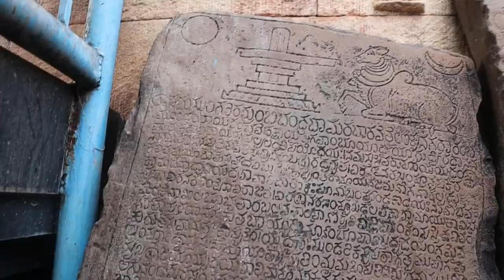Most Mysterious Temple 600 years old| indian temple | visit andhra pradesh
this video is all about one o the oldest temple in andhra pradesh in INDIA
EP# 1 ANDHRA PREDESH VLOG

Address: Gandhi Katta, Tadipatri, Andhra Pradesh 515411

Chintalarayaswamy Temple or Sri Chintala Venkataramana Temple is a Hindu-Vaishnavite temple situated at Tadipatri,
 a town in Anantapur District of Andhra Pradesh state, India.[1] The Temple is dedicated to Lord Venkateswara, a form of Vishnu, who is referred to as Chintala Venkataramana.[2]
 It is situated on banks of river Penna which is passing through the town.
[1] The Temple is known for its granite sculptures and is classified as one of the Monuments of National importance by Archaeological Survey of India(ASI).
The temple has a Garuda mantapa built as Chariot with rotating granite wheels which is similar to the one found in Vithala Temple of Hampi.

The Temple was built during reign of Vijayanagara empire in mid 16th Century.[3] Pemmasani Timmanayudu II, a subordinate of Krishnardevraya of Tuluva dynasty, built this temple.[4][5] The initial structure may belong to Saluva dynasty, but the entrance towers belongs to Tuluva dynasty.